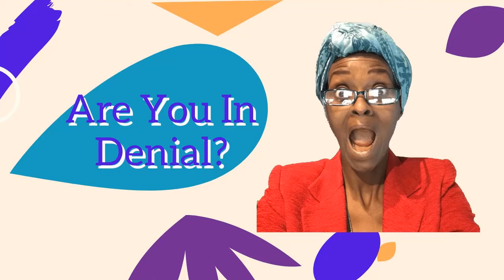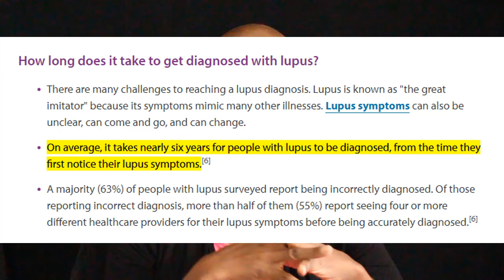Are You In Denial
It's interesting how denial shows up in the strangest way. If we do not recognize it when it happens, it really can be detrimental to our health. In this video I share some thoughts and tips on how to figure out and eradicate denial.